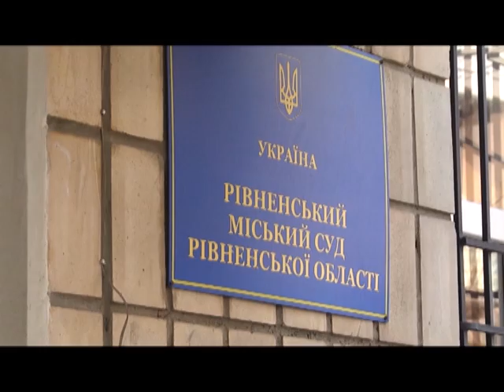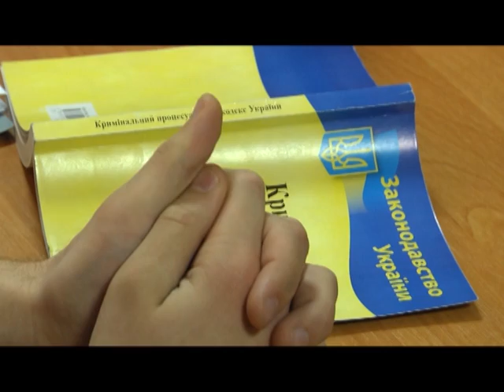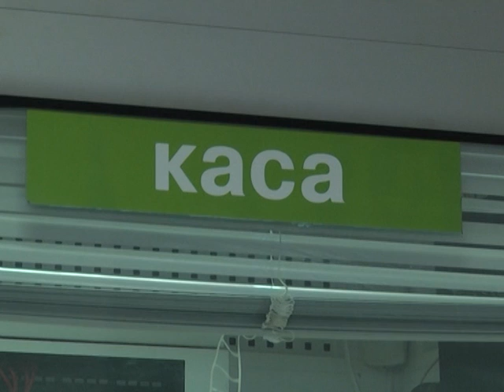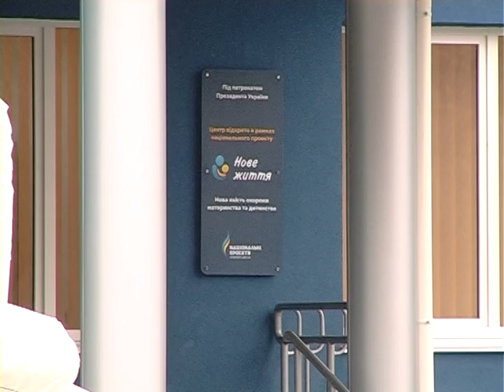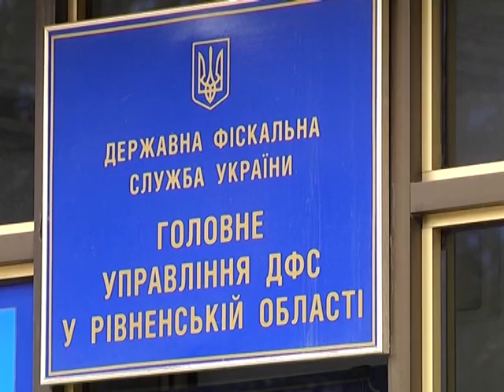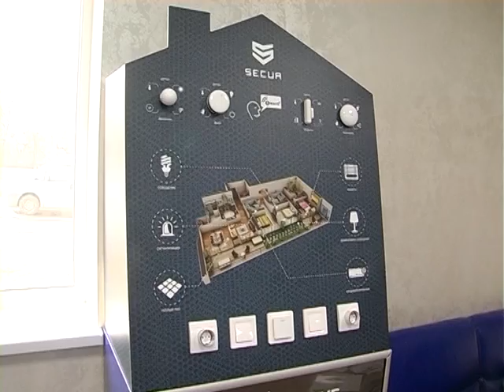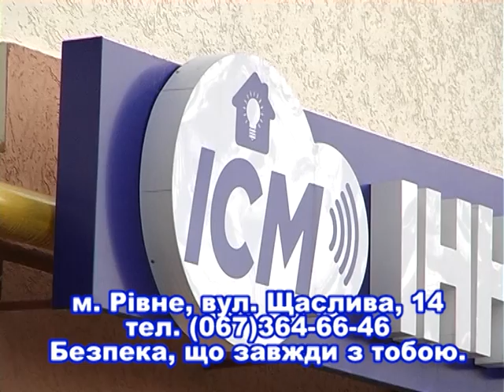Надзвичайна ситуація. Підсумки від 27.03.-31.03.2017